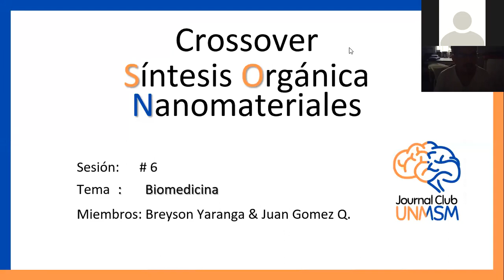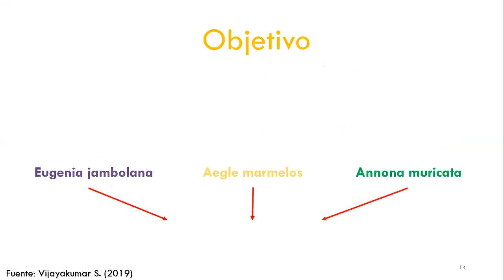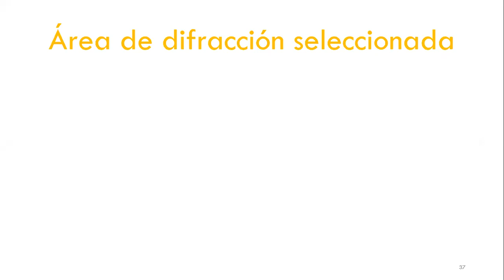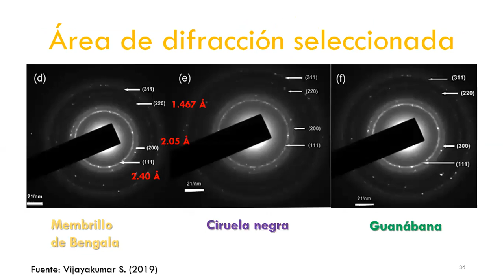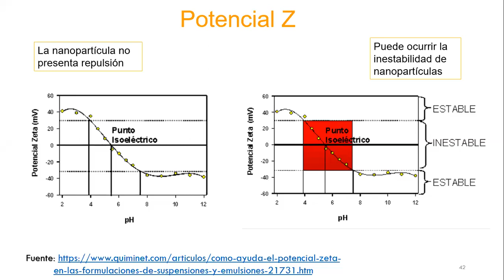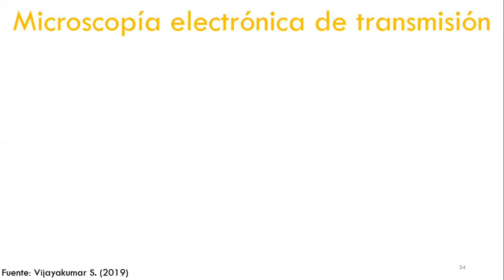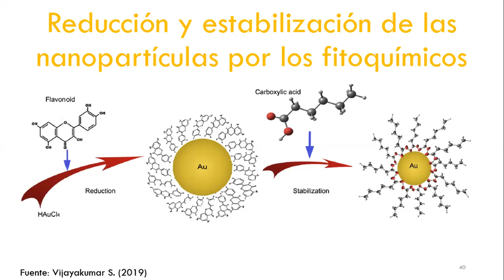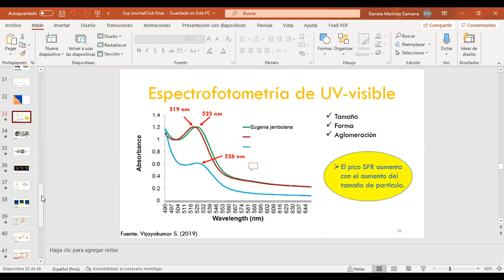JC Biomedicina - Crossover Síntesis Orgánica & Nanomateriales (2020-I)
Tercera sesión Crossover de los clubes de Síntesis Orgánica & Nanomateriales, parte del JC UNMSM.

Tema: Biomedicina.

Hoy en día la ciencia como tal, nos explica desde el punto de vista químico que la generación del cáncer es producto de los radicales libres que se forman dentro del organismo, debido a las múltiples reacciones químicas que se presentan en el mismo.

Debido a esta problemática Vijayakumar y su equipo de la Universidad de King Saud (Arabia Saudita), desarrollaron en su trabajo titulado: " Eco-friendly synthesis of gold nanoparticles using fruit extracts and in vitro anticancer studies" mediante el cual se logró sintetizar nanopartículas de oro, usando extractos de las frutas Eugenia jambolana, Aegle marmelos y Annona muricata, con actividad anticancerígena in vitro. Donde este último fue la que obtuvo una mayor eficacia.
Estos procesos permitieron una vez más demostrar que la síntesis verde de nanopartículas (NPs) de Au es factible, mediante el uso de extractos de frutas ricos en flavonoides. Además, que este tipo de síntesis son: simples, económicas y no tóxicas.

Se contó con la moderación de:
B.Sc. Daniela Martinez
Fabian Ccahuana Ayma
B.Sc. Kevin Mego
B.Sc. Franz Fernández
Patricia Zamora Bravo

Miembros del club:
Breyson Yaranga (presentador)
Juan Gomez (presentador)
Carol Ramos
Jose Carbajal
Juan Uceda
Esteban Goñi
Angel Morales
Daniel Chaparro
Eduardo Perez
Cristian Lama
Melissa Aguilar